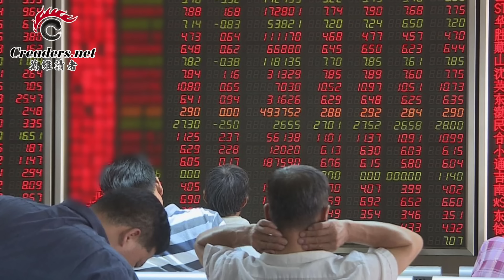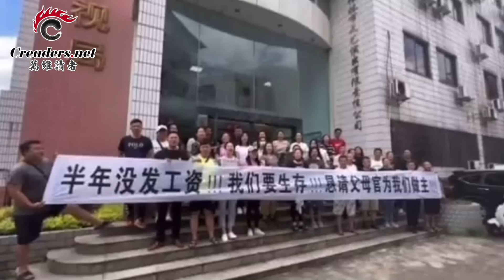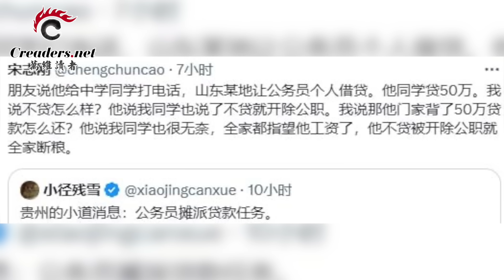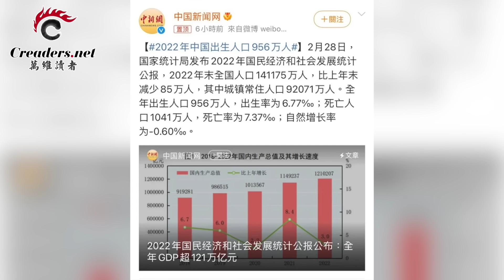資金瘋狂外逃！北京突然宣布… 連公務員也開始集體罷工！李尚福下落不明 傳劉振裡上位；美世紀大審判爆炸性言論！ 曾向中共官員大筆行賄；中國出生人口驟降10%（《萬維讀報》231012-1 FACC）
00:00 引言
00:26 資金瘋狂外逃！ 北京突然宣布…
04:05 連公務員，也開始集體罷工！
07:01 李尚福下落不明 傳劉振裡上位
09:37 美世紀大審判爆炸性言論！ 曾向中共官員大筆行賄
11:08 中國出生人口2022年驟降10%